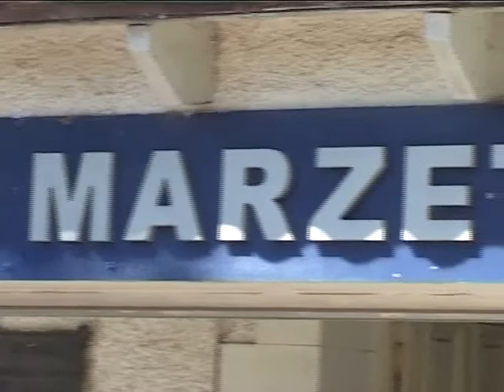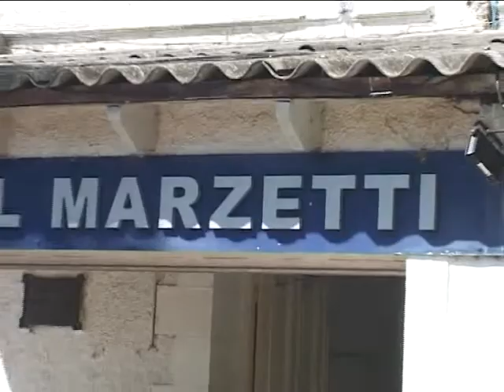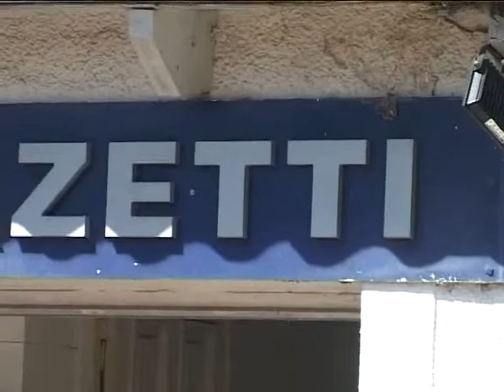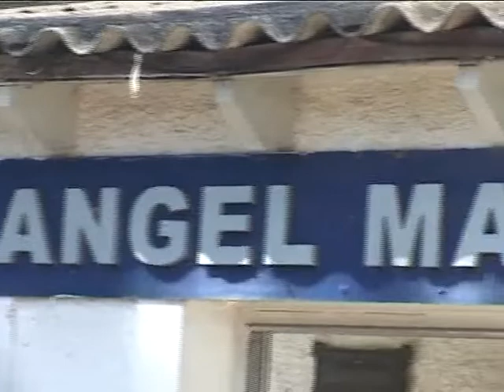El Marzetti desmiente a la familia y "casi" confirma que el caso de hantavirus dará negativo.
El resultado del estudio de serología del Instituto Malbrán estará "en dos semanas".